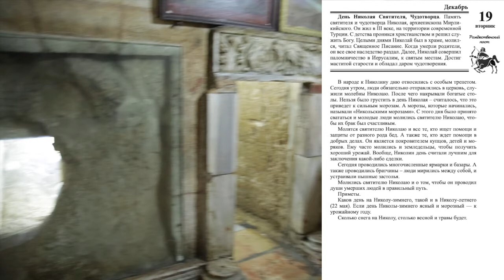19 декабря. ЛУННЫЙ КАЛЕНДАРЬ, НАРОДНЫЕ ПРИМЕТЫ, ПРОГНОЗ ПОГОДЫ.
19 декабря. ЛУННЫЙ КАЛЕНДАРЬ, НАРОДНЫЕ ПРИМЕТЫ, ПРОГНОЗ ПОГОДЫ.